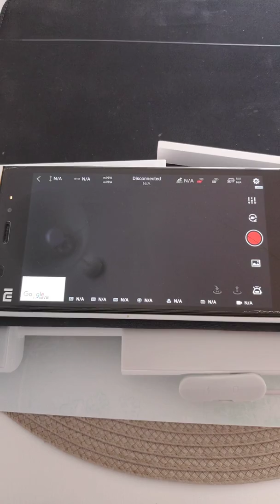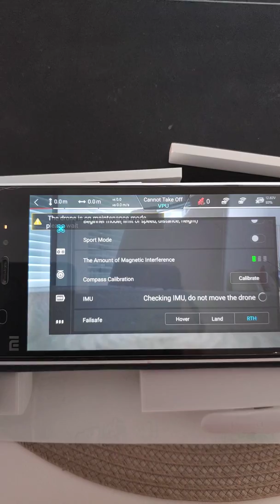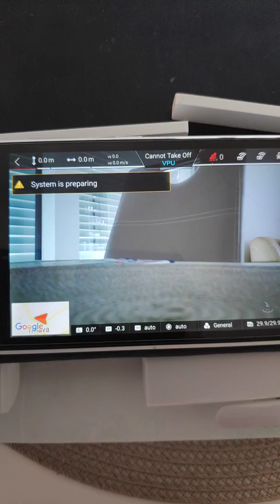Fimi X8 failure - system is preparing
Cannot take off